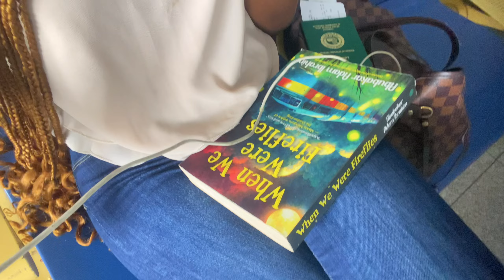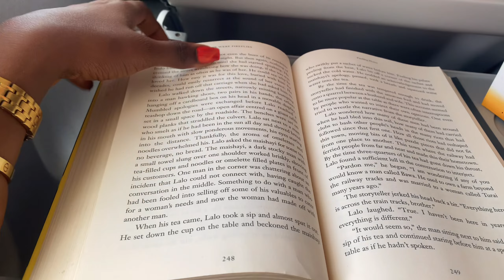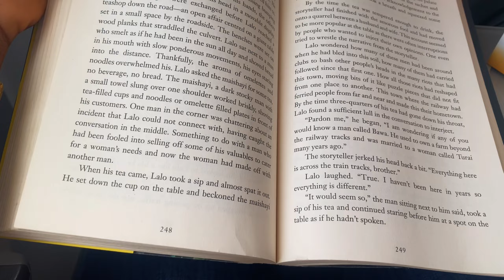VLOG: TRAVEL PREP+ BIRTHDAY WEEK+ LIFE LATELY.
Hey guys, at the time this video will be up, it will be my BIRTHDAY. Say a prayer for your girl.

God has been good to me and I am grateful for yet another 16th September.

My wish this year is that I grow in all ramifications and my YouTube blossom.

I owe no right to the songs used.